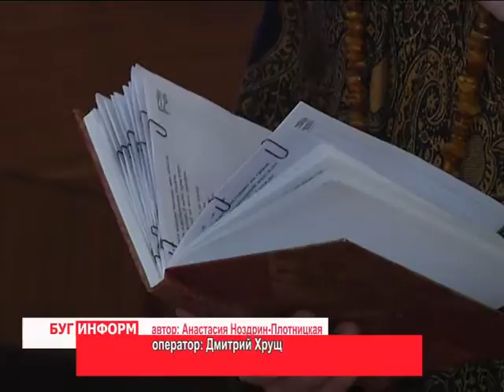2016-02-05 г. Брест. Творческий вечер в городской библиотеке им. А. Пушкина. Телекомпания Буг-ТВ.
Организаторы литературно-музыкальной гостиной в центральной городской библиотеке имени Пушкина открылинакануне череду праздничных мероприятий февраля. Здесь, на одной сцене, встретились, самые яркие поэты и барды областного центра.
Сюрпризом мероприятия стало появление на празднике слова гостей из столицы. Целый вечер они радовали читателей учреждения своими рифмованными строками и давно полюбившимися мелодиями.